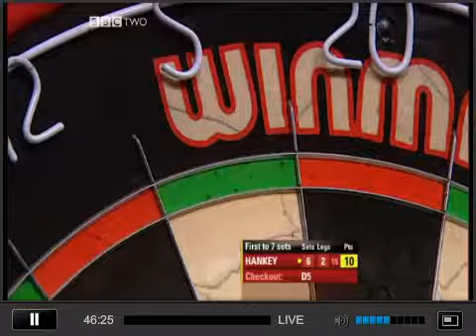Tony O'Shea v Ted Hankey Part 6 - 2009 BDO Championships Final